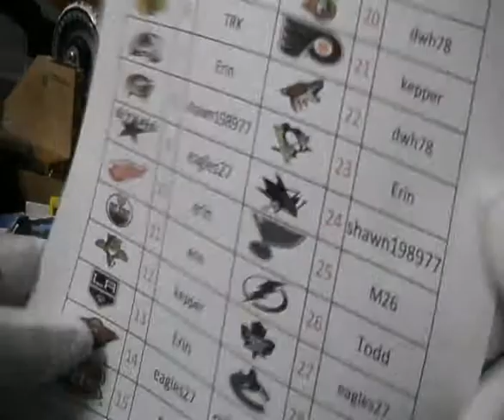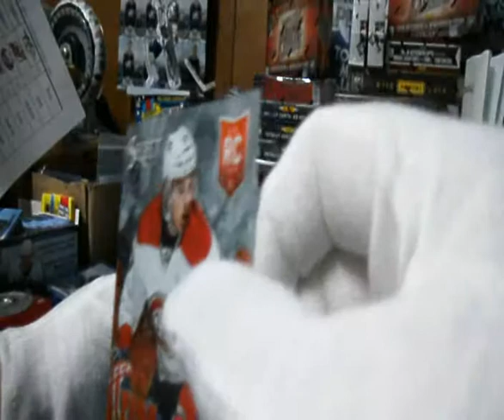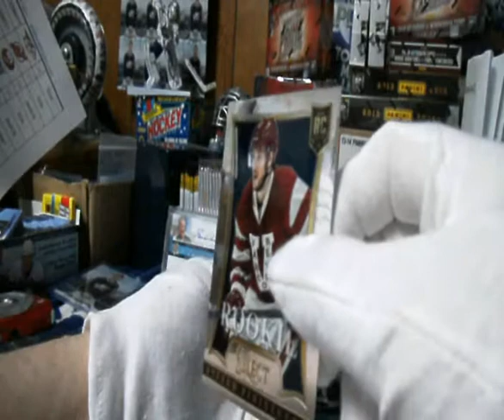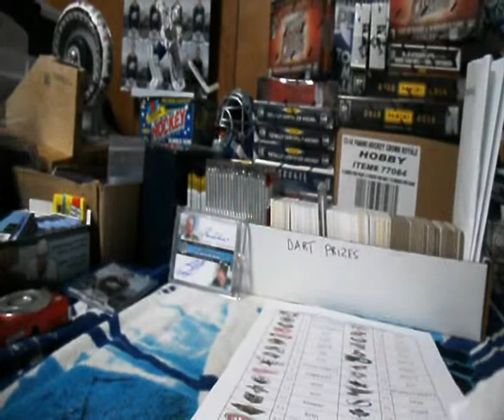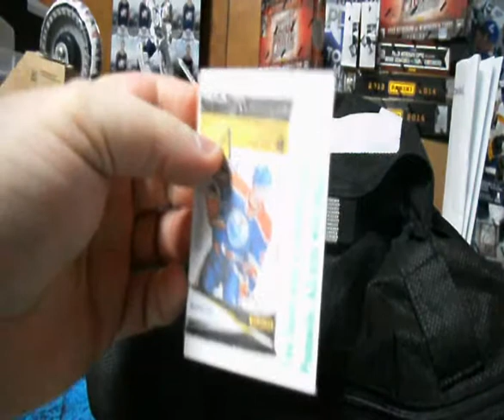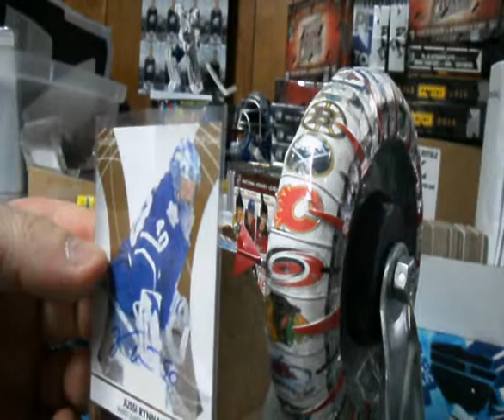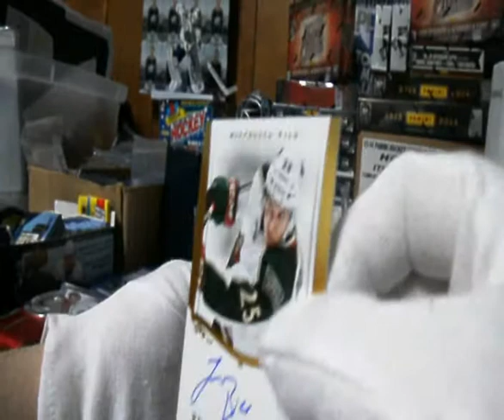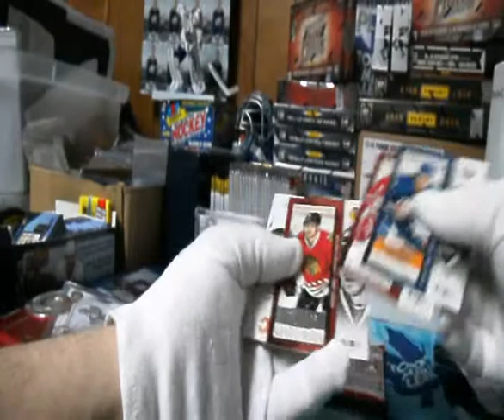Subterfuge Box Break #811 13-14 Select with Rollback Prizes - Group Break